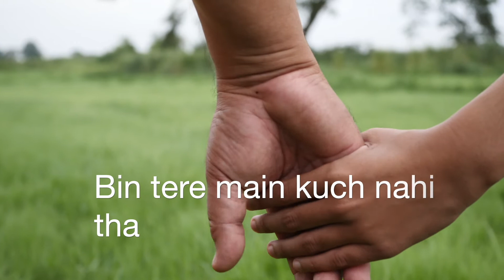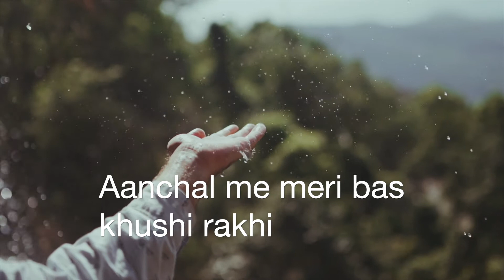Papa - Lyrical Video | Happy Father's Day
Father - he is the foundation of buildings, the roots of tree, the bed for sea and the guy to be.
To a child, their father is the most special man in this world, but the truth is, all father's are special. A true picture of selflessness!
Wishing all the dads a very Happy Father's Day. Cheers to their seen and unseen compromises and hard work.

We often forget their struggles. They hold us together as one! Their love is mostly hidden. So here's a song as a dedication to all the fathers. A gratitude in our own way, for all their love and support, unconditional, unaltered.

Written and Composed by: Ketan Jain
Produced by: Ketan Jain

A Humming Tales presentation.